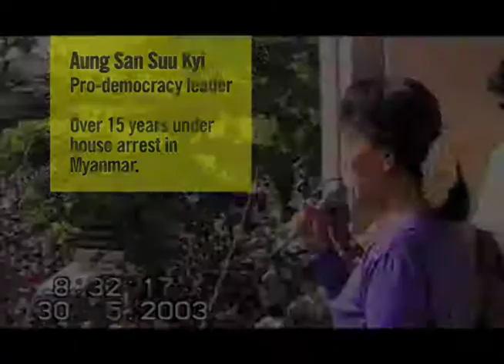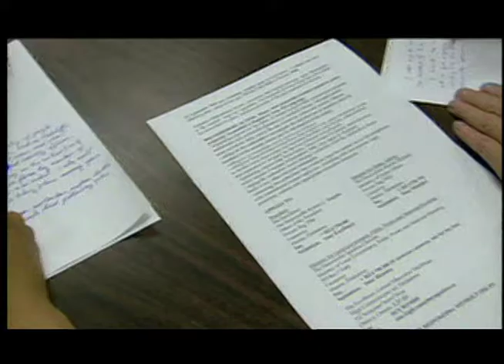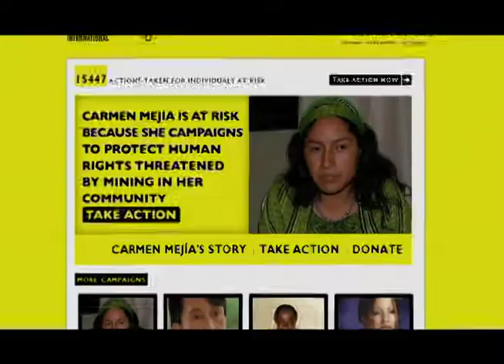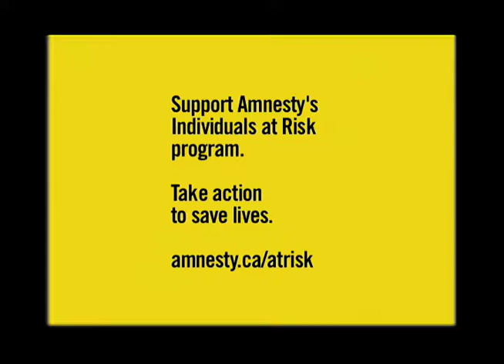Amnesty International - Protecting Individuals At Risk